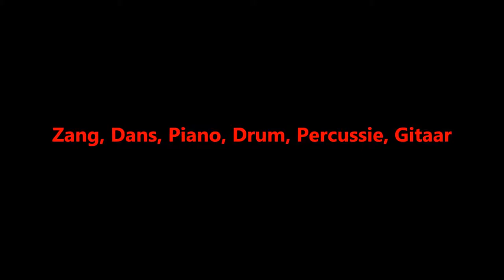Zelfstandig ondernemen in Utrecht. Educatie Utrecht voor artiestenvak. Impresario Company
Zelfstandig ondernemen in Utrecht. Educatie Utrecht voor artiestenvak. Jaar 2019 en 2020. Impresario Company. Mooie dames met zangtalent. Maar ook muzikaal talent. Dans talent. Presenteer talent.

Je bent een geboren artiest. Zangeres, Pianiste, Drumster, Gitariste, Percussioniste, Mannequin, Fotomodel, verkoopster.

Verkopen zit in je aderen. Je hebt verkoop talent. Je bent ondernemend. Je bent een vrouw.
Je wil support voor Talent Stage.